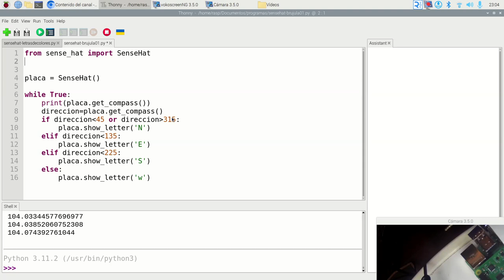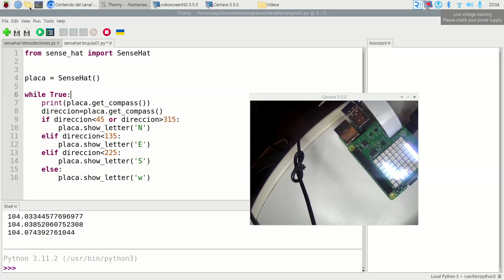Brújula SenseHat Raspberry Pi Fatimars Robótica IES Monterroso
from sense_hat import SenseHat

placa = SenseHat()

while True:
    print(placa.get_compass())
    direccion=placa.get_compass()
    if direccion menor 45 or direccion mayor315:
        placa.show_letter('N')
    elif direccion menor135:
        placa.show_letter('E')
    elif direccion menor 225:
        placa.show_letter('S')
    else:
        placa.show_letter('w')